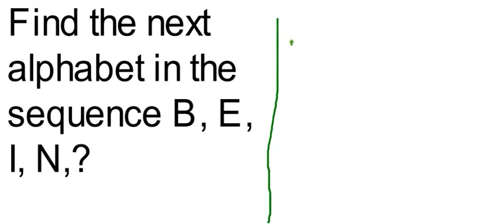TNPSC GROUP -2A (2016) MATHS ANSWER WITH EXPLANATION